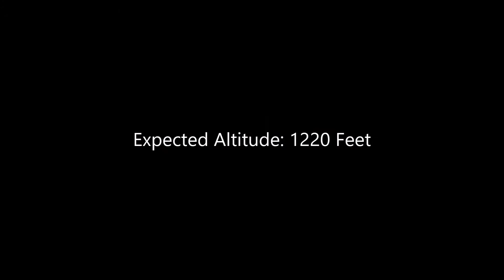Scale Model Nike Smoke Sounding Rocket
This is the Estes Nike Smoke Pro Series II scale model Nike Smoke sounding rocket. I launched it for the first time in Berwick, Maine, on a G40-7 composite motor - a beautiful flight. The Jolly Logic Chute Release was set for 400 feet.

The Nike Smoke was a NASA sounding rocket used to test wind shear. Scale models of the Nike Smoke have always been popular model rockets, and this Estes Pro Series rocket is a great one. I fly this almost every time I launch.

This kit is 3 inches in diameter with a 29mm motor tube, so it can be flown on some H and I high power motors. I usually fly it on F or G motors to keep the altitude manageable, and I use a Jolly Logic Chute Release to prevent the rocket from drifting too far under parachute.

The paints used on this rocket were Krylon Color Master Gloss White, Krylon Color Master Gloss Orange, and Krylon Color Master Gloss Sun Yellow. After decals, I applied a matte clear coat, which I think may have been Rust-Oleum, though I can't be sure.